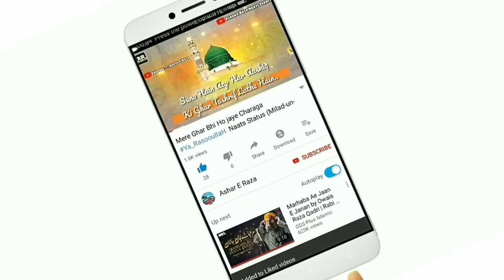Chori Ka Moblie Kam Paiso Me Lene Walo Ko Nasihat Sayyed Aminul Qadri Sahab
Daily New Vedio Upload Honge Hamare Channel Ko Support Kare Aur Zyada Se Zyada Share Karen!!

CoronaVirus Ke Baare Me Sayyed Aminul Qadri Sahab Ne Kya Kaha? || Sayyed Aminul Qadri Sahab

Khas Hum Paida Hi Na Howe Hote | Emotional Bayan | Sayyed Aminul Qadri Sahab

Aise Aurato Ko Ghar Me Aane Na Doo ? Sayyed Aminul Qadri Sahab

Shadi Ki Pehli Raat Ka Dulha Aur Ishq E Rasool || Sayyed Aminul Qadri Sahab

Kunde Ki Niyaz Karna Chahiye Ya Nahi || Sayyed Aminul Qadri Sahab

Nikah Se Pehle Ye Galti Na Karo || Sayyed Aminul Qadri Sahab

Log Apne Biwi Se Zina Karege || Sayyed Aminul Qadri Sahab

Jazak ALLAHU Khair 🌹🌹🌹🌹 Share_And_Subscribe_🔔

Www/Facebook id

Jazak ALLAHU Khair 🌹🌹🌹🌹